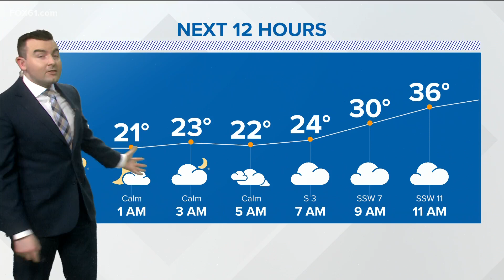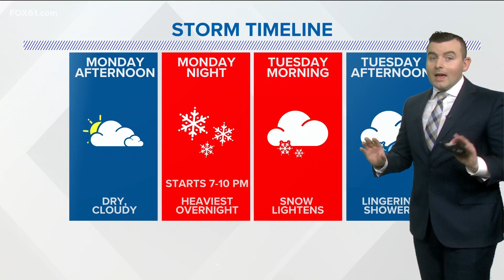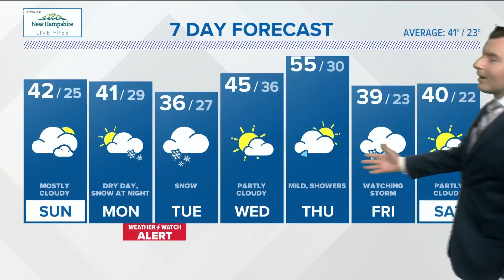CONNECTICUT FORECAST: Saturday Night - February 25, 2023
Meteorologist Ryan Breton has your 7-day forecast.